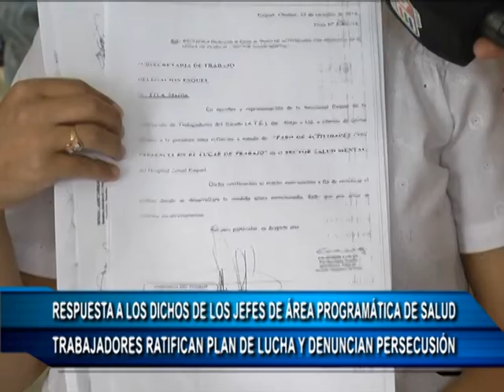26 10 18 EVANGELINA CHAMORRO 1 RESPONDEN